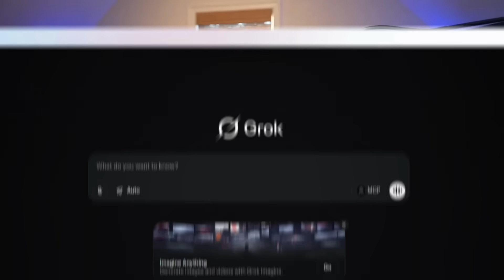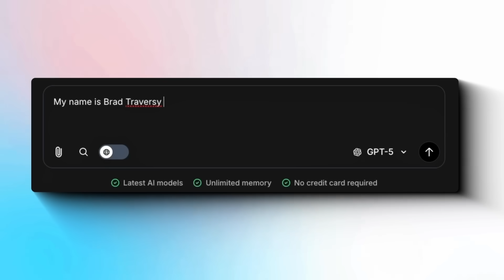Why I stopped making coding tutorials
first month at $1 with code TRAVERSY